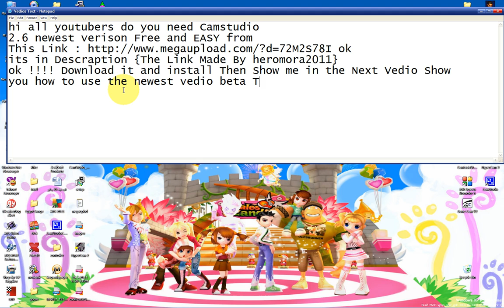Cam Studio 2.6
its Cam Studio 2.6 newest verison its Good One
The Link Is {made by heromora2011}
please dont copy that vedio because i will tell youtube XD
That Was The Vedio